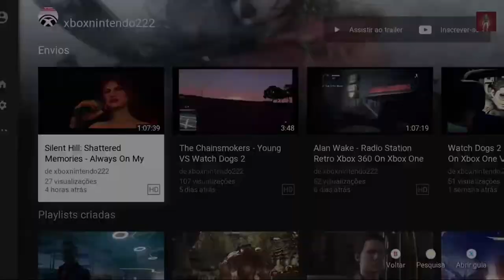Cursed Mountain - Bird Spirit On Wii HD (1080p)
A anciã Jomo Menmo diz para Eric que ele somente poderá continuar em sua escalada no Chomolonzo se ele derrotar o Espírito do Pássaro que ele libertou.